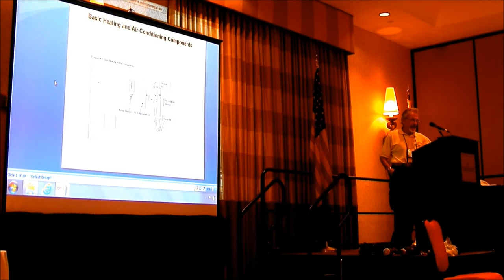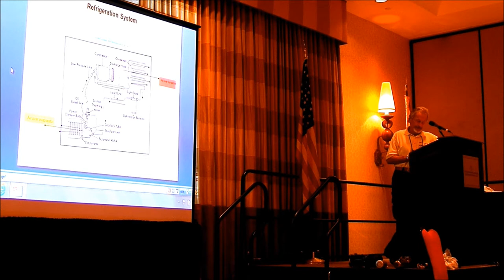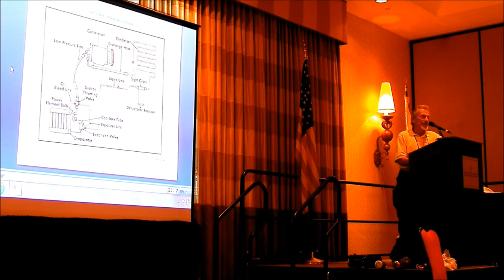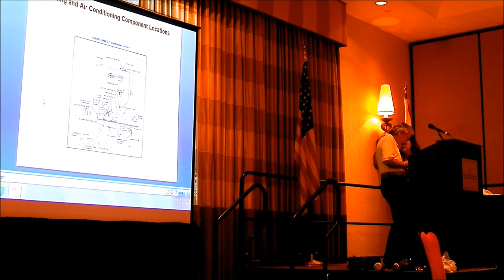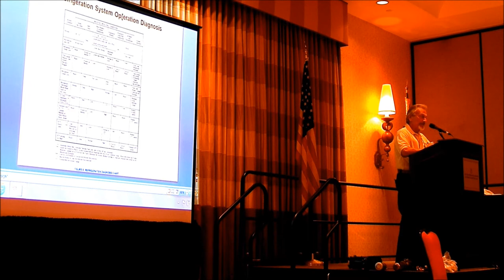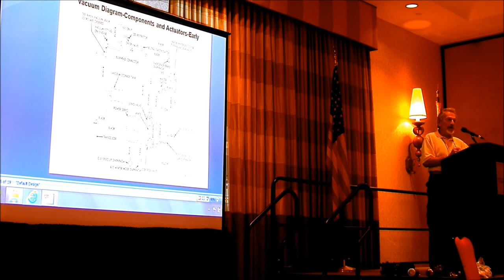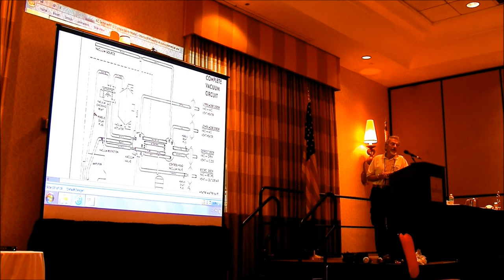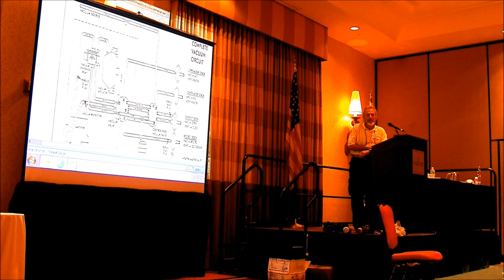2012 CLC Grand National Seminar - Greg Surfas - Basics of Cadillac AC Systems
This is the third of three seminars held at the Renaissance Resort in St Augustine on June 13, 2012 as part of the 2012 Cadillac LaSalle Club Grand National. Video by Jason Edge.